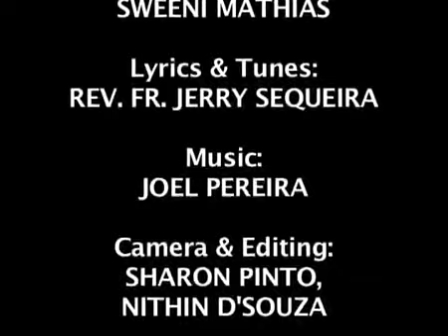Vell Utorlo (Too Late). Rev Fr. Jerry Sequeira.